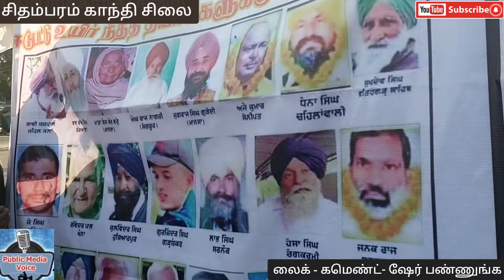சிதம்பரம் நகர காங்கிரஸ் கட்சி சார்பில் மத்திய அரசை கண்டித்து தெருமுனை கூட்டம் நடைபெற்றது.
சிதம்பரம் நகர காங்கிரஸ் கட்சி சார்பில் காந்தி சிலை அருகில் தெரு முனைக்  கூட்டம்.மத்திய பாஜக தலைமையிலான மோடி அரசு கொண்டு வந்துள்ள விவசாயிகள் விரோத சட்டத்தை  திரும்ப் பெறக்கோரி போராடி வரும் விவசாயிகளை கௌரவித்தல் தலைநகர் டெல்லியில் போராடி உயிர் நீத்த விவசாய வீரர்களுக்கு அஞ்சலி செலுத்தும் நிகழ்ச்சி நடைபெற்றது.